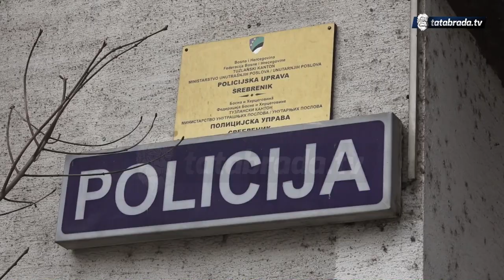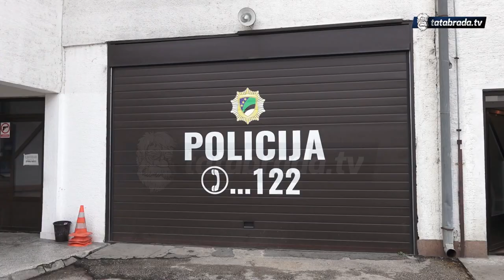Saobraćajne gužve pred praznike - tatabrada.tv